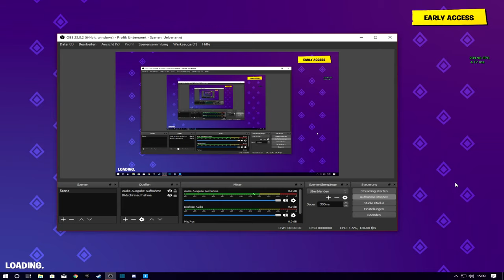This gameplay isnt good but its smooth af [1440P]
This gameplay isnt good but its smooth af

resolution: 1600x1080
song1: All night - mishlawi
song2: Oblivion Remix (FT. Lilly Potter)